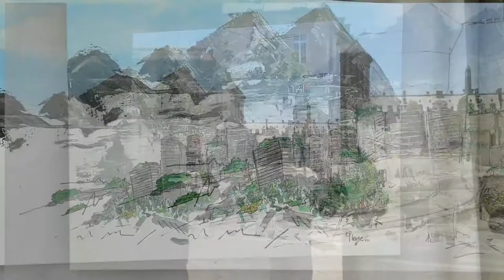... une oasis ! - 2020 (1)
Vitrine du Chimère café, 12 rue Voltaire, Grenoble